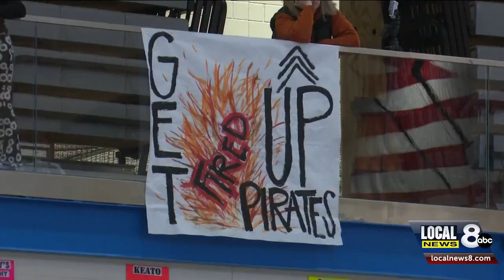Butte County takes down Grace 63-54 to win 1AD1 High Desert title and return to states